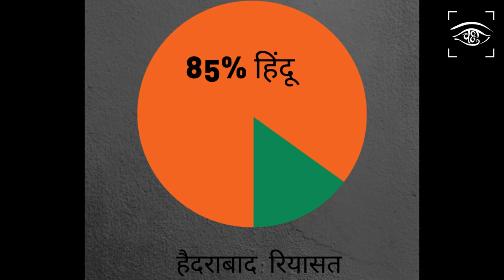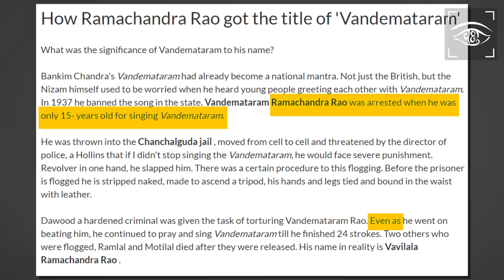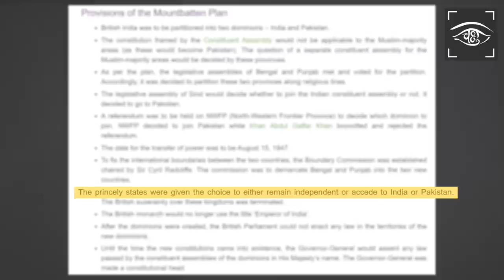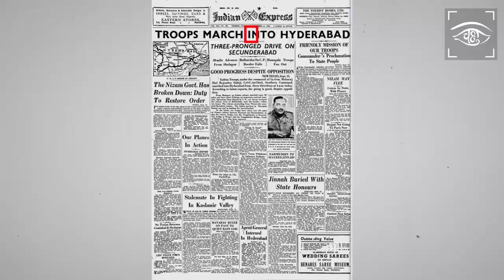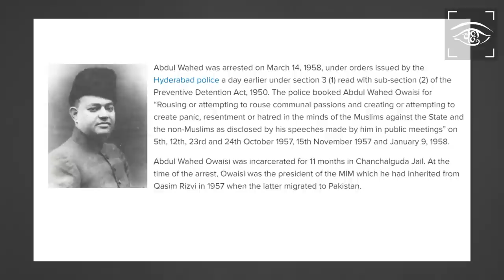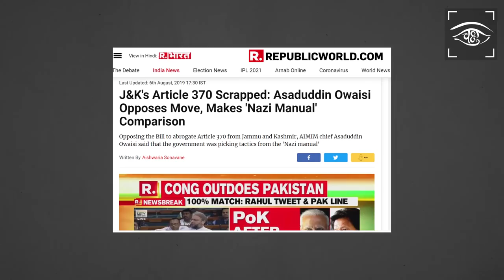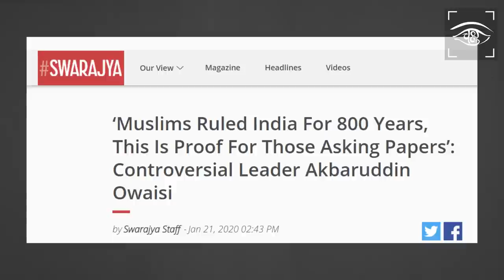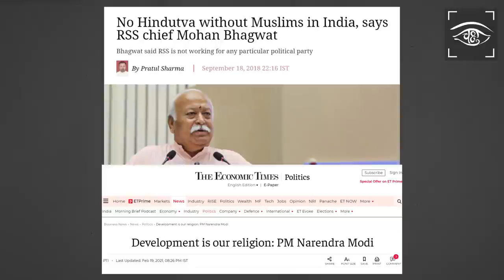AIMIM का इतिहास और ख़तरनाक इस्लामिक राजनीती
AIMIM एक तेजी से बढती पार्टी है। इस पार्टी का इतिहास हैदराबाद रियासत के भयावह इस्लामिक कट्टरपंथ, हिन्दू नरसंहार और भारत के विभाजन से जुड़ा है। आज ये पार्टी जिस प्रकार फैल रही है उससे लोगों को मुस्लिम लीग की याद ताज़ा हो गयी है।